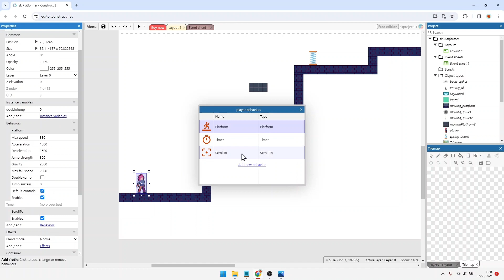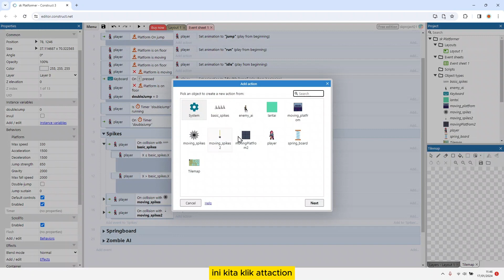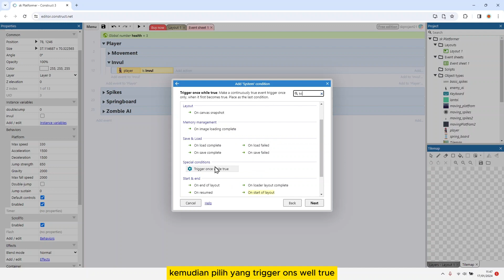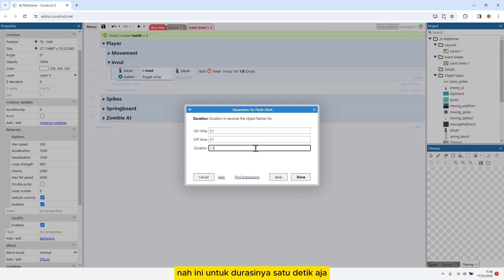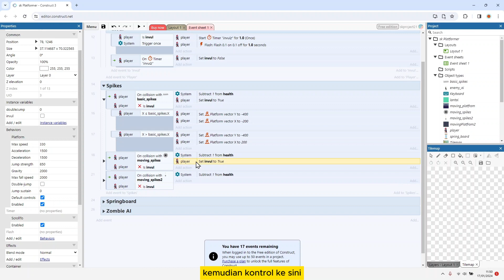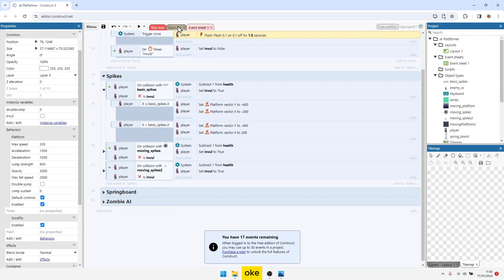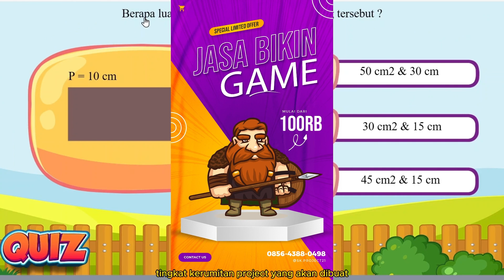Health and Invulnerability | Tutorial Game Platformer 2D dengan Construct 3 #7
Pada video ini kita akan membuat player health and invulnerability pada game platformer 2d yang akan kita buat menggunakan construct 3.

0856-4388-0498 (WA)